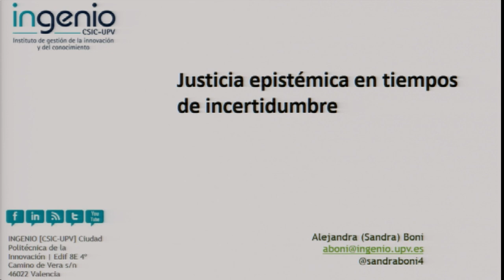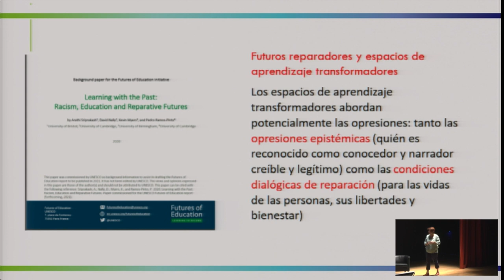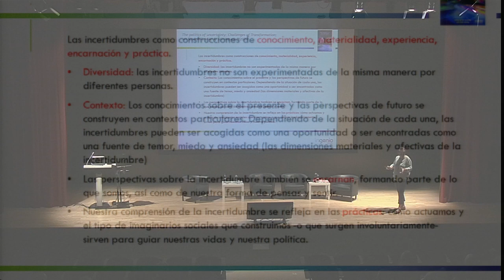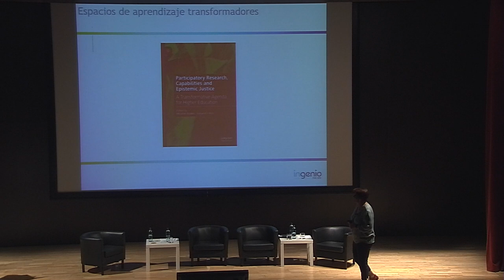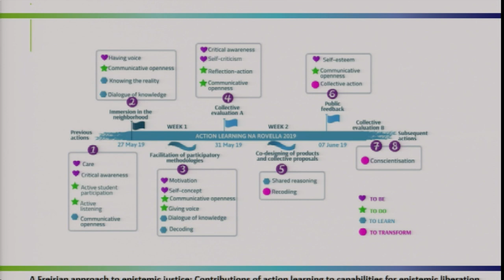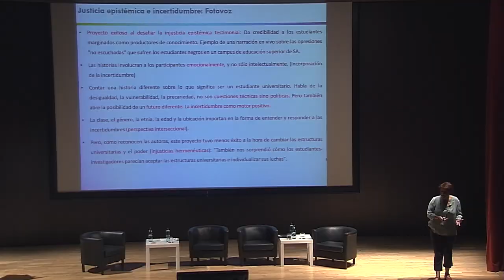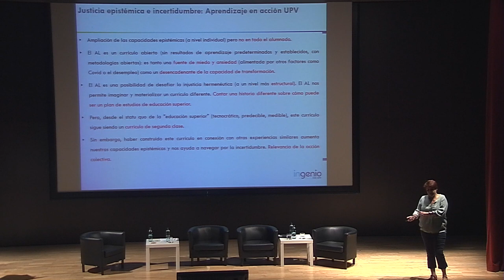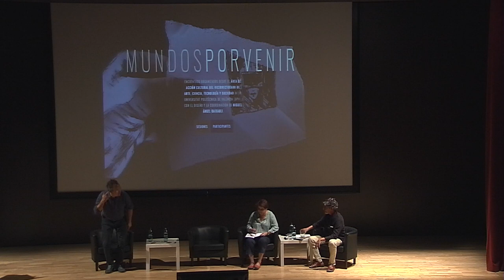Mundos por venir. Las ciencias y la configuración de mundos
Encuentros Mundos por venir. Sesión 2 Las ciencias y la configuración de mundos
- Juan Arnau. La ciencia como sistema
- Alejandra Boni Aristizábal. Justicia epistémica en tiempos de incertidumbre
- Álex Gómez-Marín. Ciencia, ciencia ficción y «ficción científica» en el estudio actual de la mente
Universitat Politècnica de València 29 octubre 2022